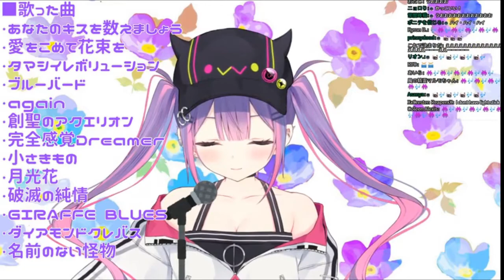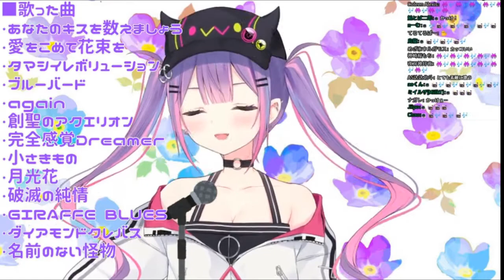Tokoyami Towa (常闇トワ) - Namae no Nai Kaibutsu (名前のない怪物) / EGOIST - Psycho-Pass ED1 [Hololive/ホロライブ]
Psycho Pass ED1
Namae no Nai Kaibutsu (名前のない怪物)  - EGOIST
5/11/20 stream